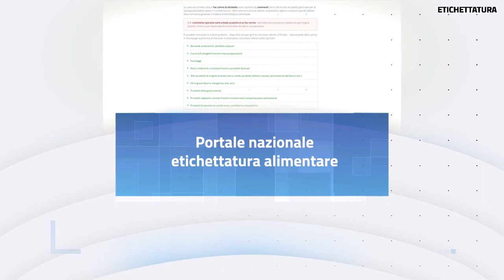Camera di Commercio News: il Portale Etichettatura Alimentare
etichettaturaalimentare cameranews food Il secondo episodio del nuovo "TG Servizi" della Camera di commercio di Torino presenta il portale nazionale Etichettatura Alimentare per le imprese del settore food.